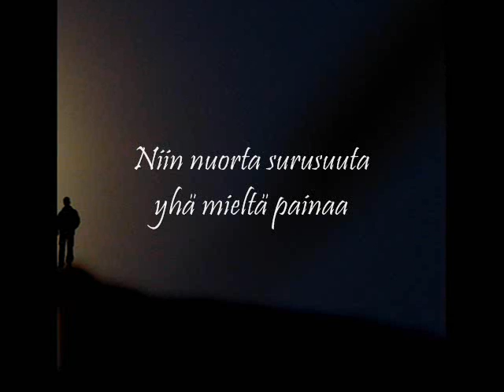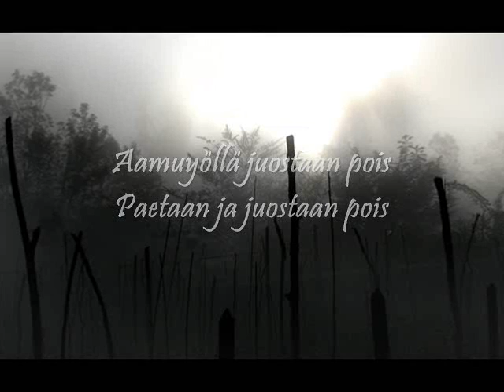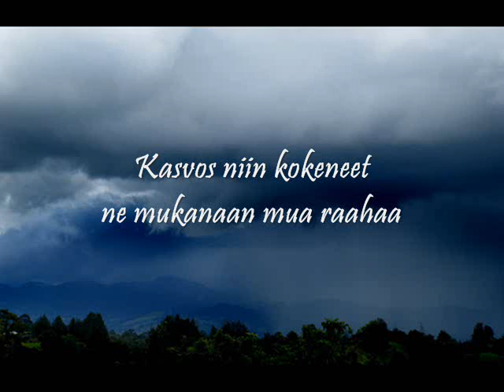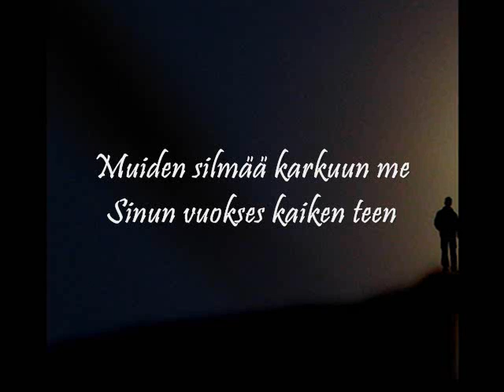Johanna Kurkela (2010): Hyvästi, Dolores Haze +Lyrics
Johanna Kurkela: Hyvästi, Dolores Haze, samannimiseltä albumilta (2010, © Warner Music Finland), raita 11.

(Lyrics in Finnish)
Below my translation into English (the lyrics have little bit peculiar words 'already' in Finnish)

(Keskellä täysikuuta havut yössä huokaa
niin nuorta surusuuta yhä mieltä painaa
Me yhdessä piilossa kaikilta eletään,
onko hyvä meidän olla yksinään?)

During the full moon branches of evergreen trees sigh
so worries the young mouth of sorrow
We live hidden from rest of the world,
is it good for us to be alone?

(Nurmella viileällä opetit mut puhumaan,
äänellä heleällä sanat oikeet sanomaan
Ja tiennyt en silloin, en tiedä kai vieläkään,
miksi kyyneleitä valuu yhtenään)

On the cool grass you taught me to speak
with the bright voice to say the words
And I didn't know then, and maybe don't now either,
why the tears are pouring all the time

(Aamuyöllä juostaan pois,
paetaan ja juostaan pois
Mikä meitä huolettais?
Kuka meidät kiinni sais?)

In the small hours of night we'll run away,
escape and run away
What would concern us?
Who could catch us?

(Pieni polku kauas vie,
mennään ihan minne lie
muiden silmää karkuun me,
sinun vuokses kaiken teen)

Small path takes far away,
we'll go just somewhere
hiding from the others,
I'll do everything for you

(Pahat jäät jo sulaneet ja paha mieltä painaa
Kasvos niin kokeneet ne mukanaan mua raahaa
Sä tiesit sen silloin, sä tiedät sen edelleen,
vaikka luulit kaiken kauas eksyneen)

Bad ice has already smelted
and bad things make us uneasy
Your so experienced face will drag me along
You knew it then, you know it now
although you thought that everything was lost far away